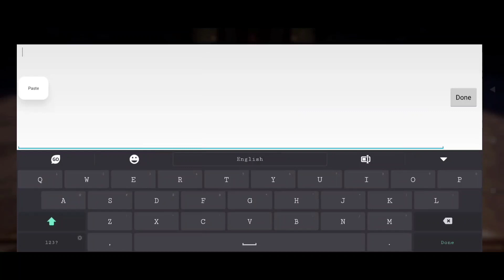Redeem Code Part 2 - Devil May Cry: Peak Of Combat - Android Asia